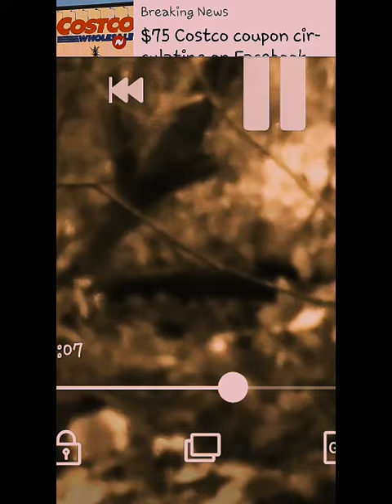November 14, 2019